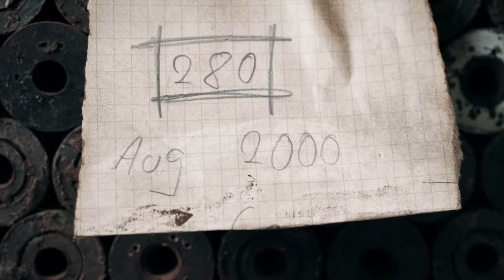Sabine Meyer und die Klarinette 1